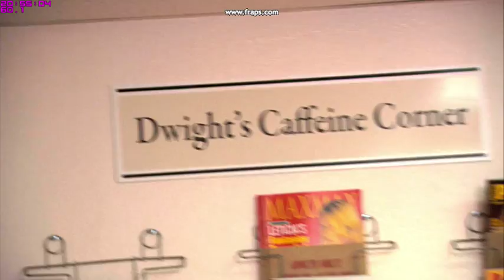un moffa de blueberry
This is how u say blueberry muffin, SON!